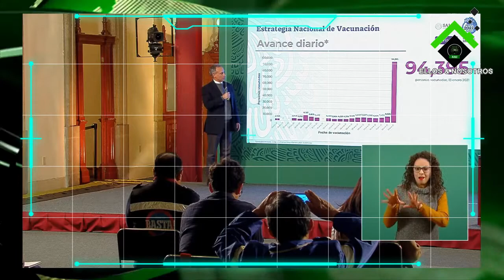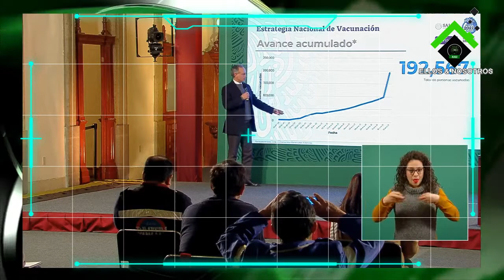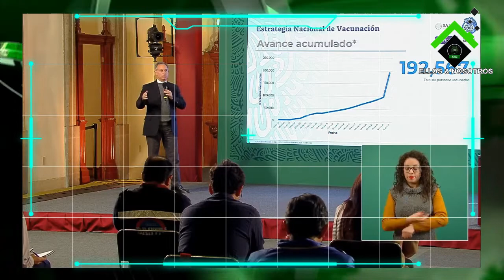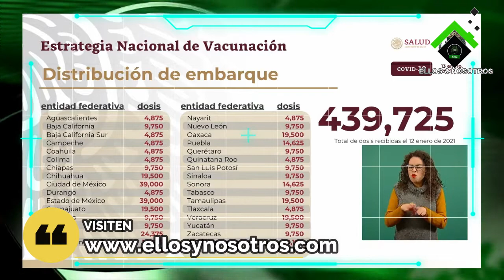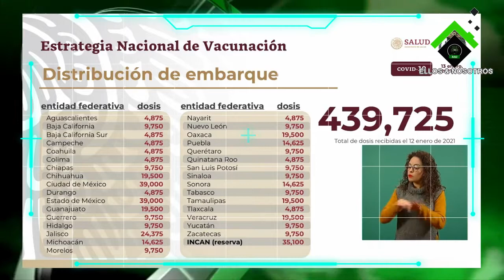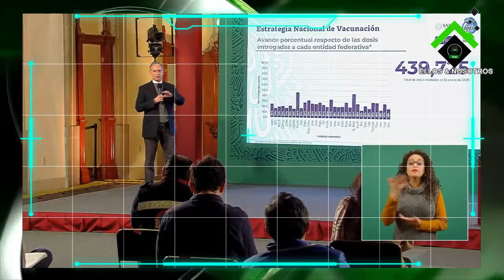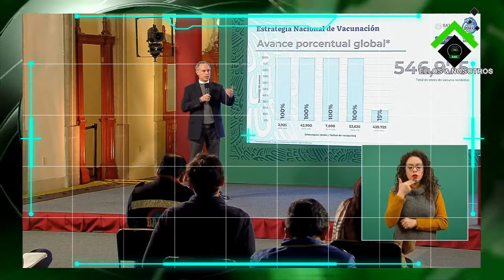Ayer empezó la vacunación 'masiva', según Gatell